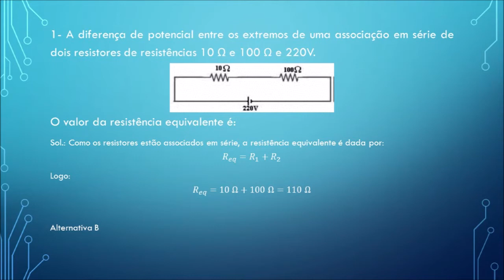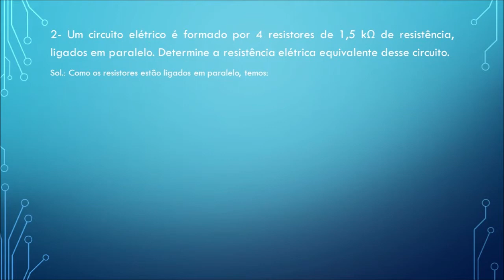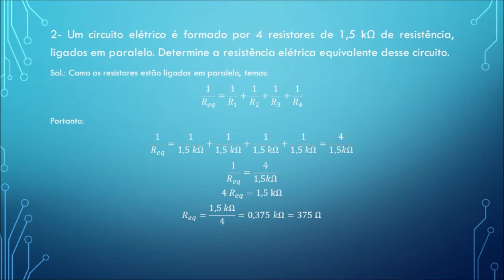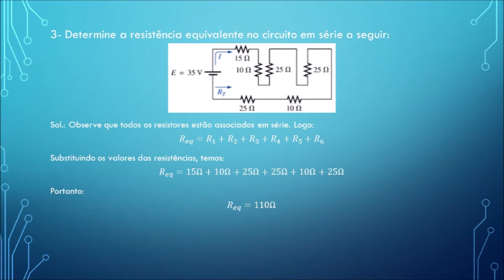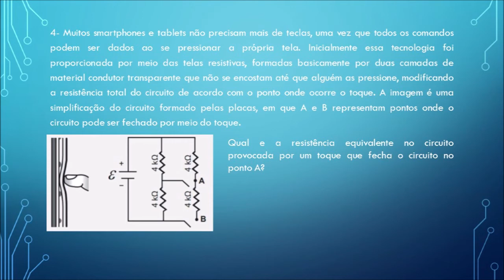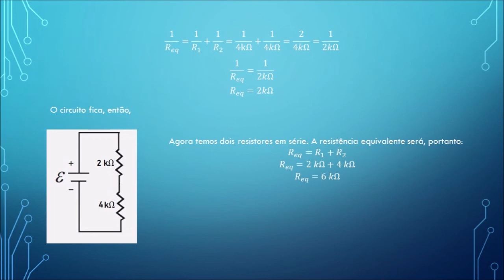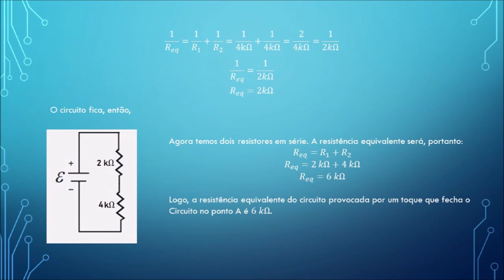Resolução das Semanas 1 e 2 do PET 4 de Física - Terceiro Ano Ensino Médio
Nessa vídeo aula são resolvidas as questões referentes às Semanas 1 e 2 do PET 4 de Física do 3º Ano do Ensino Médio Regular Diurno.